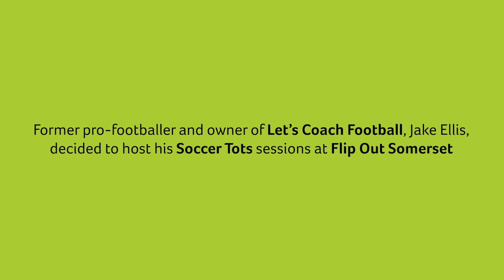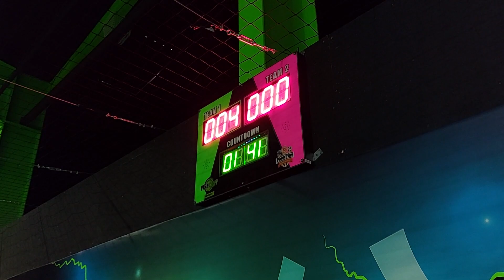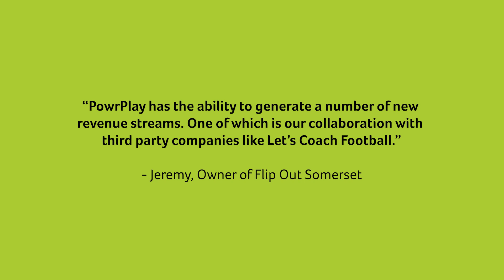Generate New Revenue Streams with PowrPlay - Flip Out Somerset Soccer Tots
Flip Out Somerset installed PowrPlay, our interactive football targets, into their state-of-the-art sports arena to attract a new customer base and get third-party companies involved.

Local business 'Let's Coach Football' now host their Soccer Tots sessions at the trampoline park and are loving it!

Watch our case study to find out why hosting third-party sessions is key to increasing brand awareness, visitor numbers and reducing dwell time at your trampoline park